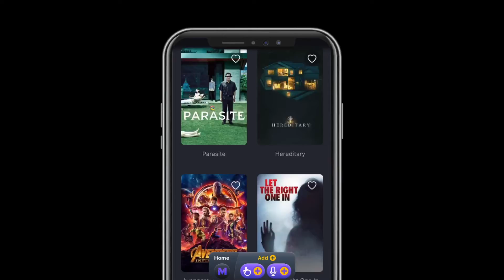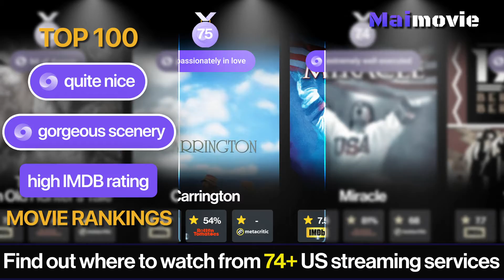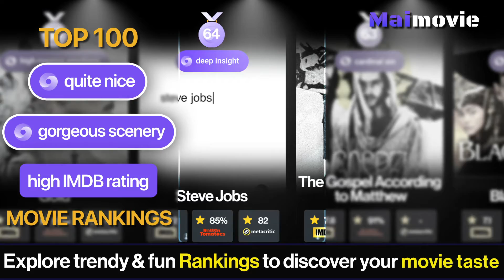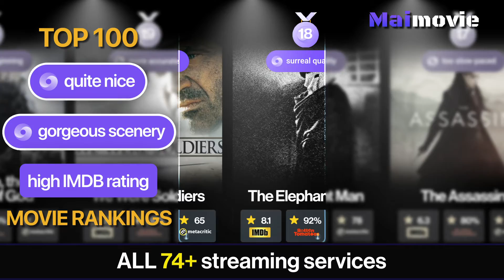Quite Nice Movies with Gorgeous Scenery | Maimovie TOP Rankings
View today’s top Quite Nice Movies with Gorgeous Scenery on the crowd's interest from popular searches across the country.

The most popular searches on the web were Quite Nice Movies with Gorgeous Scenery

★★★★★ Maimovie ★★★★★